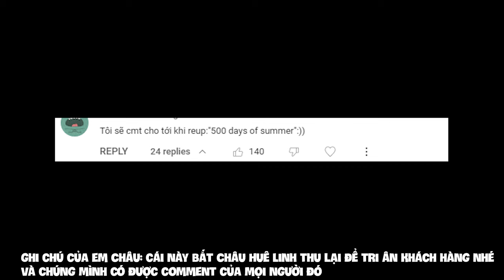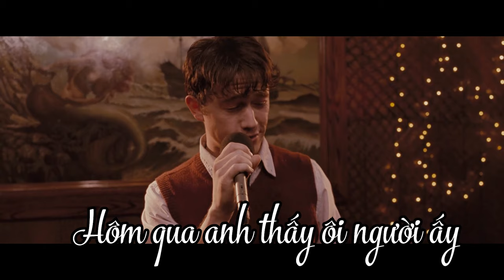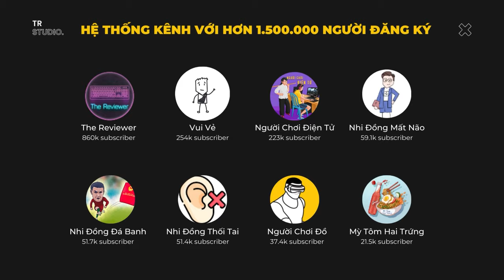Không ai sai cả, tình yêu đâu có sai hoặc đúng | Recap Xàm: 500 Ngày Mùa Hạ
Mobile: Mr. Nguyễn Văn Linh
Zalo (nhanh nhất) và SĐT: 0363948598
Không ai sai cả, chỉ là ta cần thời gian để trưởng thành khi yêu | Recap Xàm: 500 Ngày Mùa Hạ